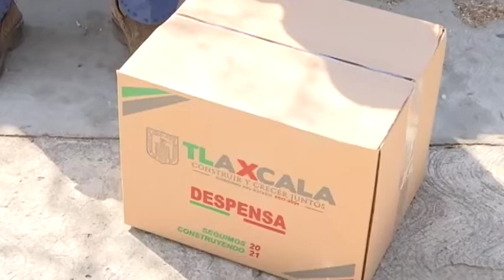Entregan apoyos @TlaxcalaSEDIF y Supérate a familias de Panotla y Totolac